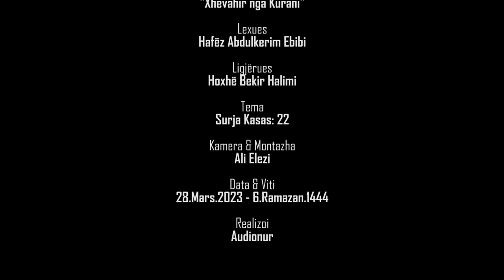┇7┇Xhevahire nga Kurani┇Surja Kasas: 22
Xhevahire nga Kurani
- Çdo ditë pas Teravisë me komentime nga Kurani.

Projekti u realizua nga stafi i Audionurit në bashkëpunim me hoxhën e nderuar Bekir Halimi dhe hafëzin e nderuar Abdulkerim Ebibi.

© Ndalohet rreptësisht çdo ndërhyrje në videot e Audionur, qoftë shkëputje, montim, përpunim i caktuar, apo shkarkim në kanale tjera, pa lejen paraprake të Audionurit dhe të stafit përgjegjës.

Shpërndajeni …